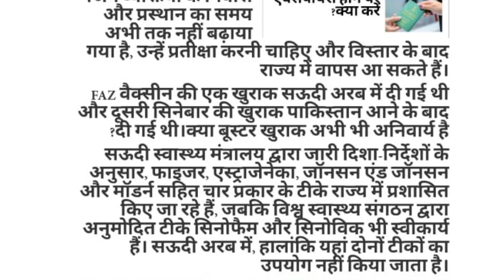Latest News Saudi Arabia Today Travel Rule 1 Feb 😏 सऊदी आने पर दवा लगाई जाएगी|अब खाने का हलाल ©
Hi